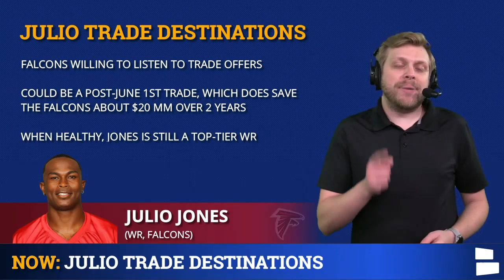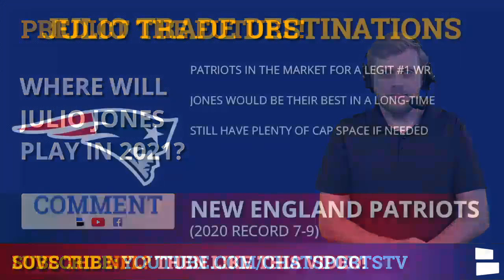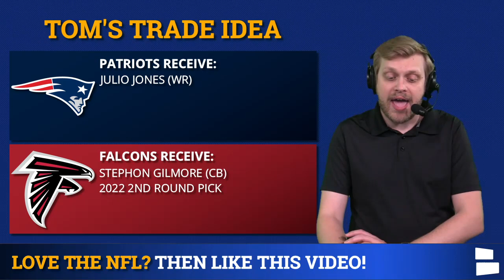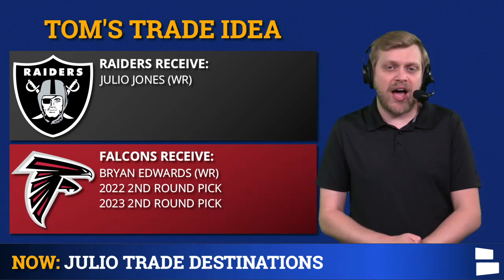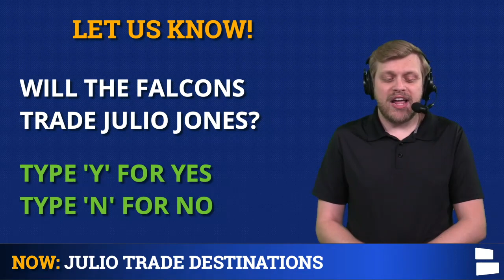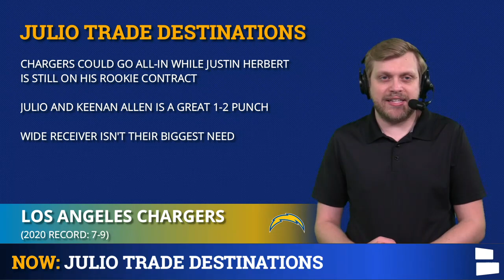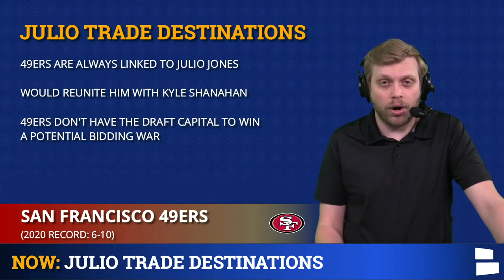Falcons Trade Rumors: Top Destinations For Julio Jones (If Atlanta Trades Him)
Atlanta Falcons rumors are continuing to swirl around Julio Jones and the potential of Jones being traded before the 2021 NFL Season begins. Is this trade really going to take place? Who are those potential suitors for the star Wide Receiver? Chat Sports host Tom Downey takes a look at that potential and goes in depth on the destinations Jones could land in.

Atlanta Falcons trade rumors are presented today by Manscaped!

Julio Jones might be on the move sooner rather than later. Who might he end up with? Is he going alone or will there be collateral damage? We take a look at that potential and where he’s going to end up if the trade ends up taking place.

Julio Jones Trade destinations:
- Detroit Lions
- Tennessee Titans
- Indianapolis Colts

Sound off in the COMMENTS BELOW:
Will the Falcons trade Julio Jones? Type ‘Y’ for Yes and Type ‘N’ for No
Put your Julio Jones trade ideas in the COMMENTS!
Where will Julio Jones play in 2021?